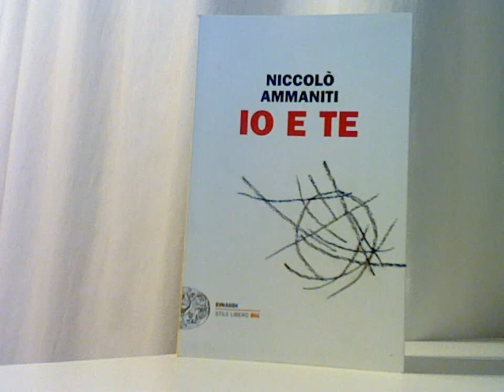Video-Recensione:Io e te, Niccolò Ammaniti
Io e te (recensione 15)

Lorenzo è un ragazzino molto intelligente e poco socievole, che non ha molti amici  che lo circondano. La madre soffre per questo motivo e così Lorenzo le fa credere che partirà per una settimana bianca insieme ai suoi compagni.
In realtà i compagni partono, ma lui non è stato invitato e così decide di passare una settimana nella cantina di casa sua che ha "addobbato" per poterci vivere.
Qui incontra la sorellastra, con la quale nascerà un bel rapporto di amicizia che li porterà a farsi una reciproca promessa.

Romanzo ben scritto e molto scorrevole, a me è piaciuto molto! Ciaoo :-)